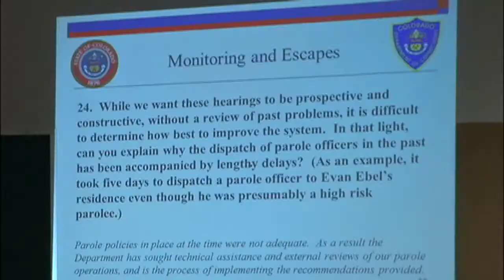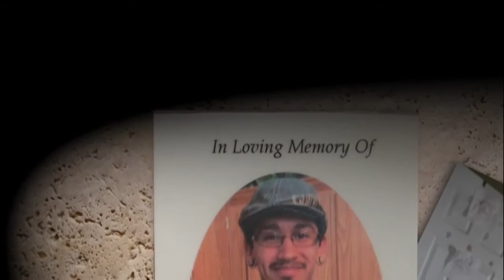Family remembers Nate Leon 1 year after his murder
One year after the murder of Nathan Leon, his family says they are still struggling with their emotionally turbulent reality. CALL7 Investigator Theresa Marchetta shares their story.